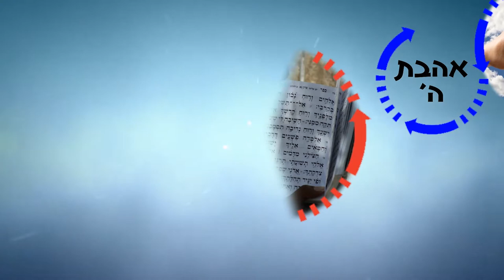לצפות לישועות השם | הרב רפאל זר HD